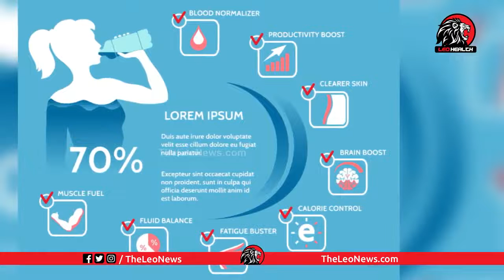బరువు తగ్గాలనుకునే వారు భోజనానికి ముందు ఇలా చేస్తే చాలు | How To Lose Weight Fast and Easy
Leo Politics

Leo Health

Leo Entertainment

Leo Devotional